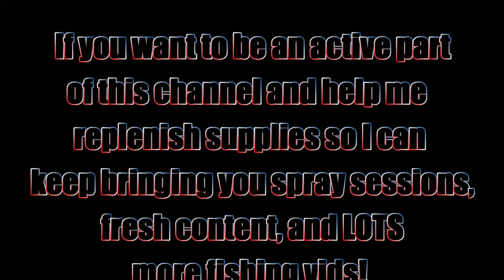TIPS AND TRICKS: Stencil Lining On Crappie (09/04/2020)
Have a great day. Thanks for stopping by! Jen at JBCo.

Respirators:
3M (Large)
3M (Small)